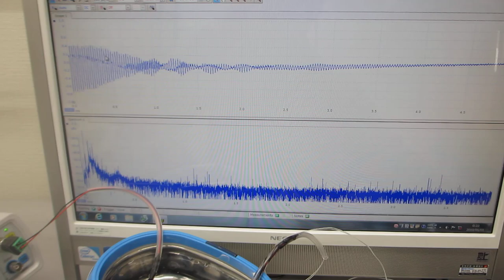オリジナル超音波洗浄器（42kHz 26W)実験（超音波システム研究所）